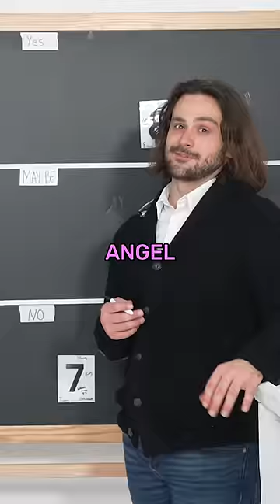Guess Your Future Wife??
Guess Your Future Wife?? with Keeley 👊